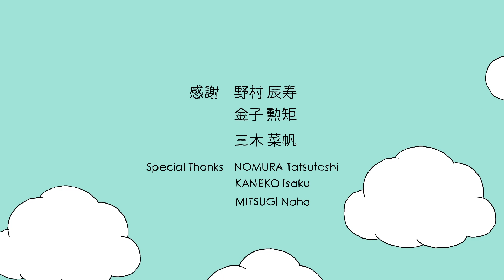Door（片山風花）| Door（KATAYAMA Fuka）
2022年度卒業制作